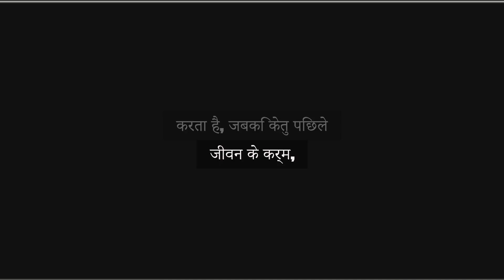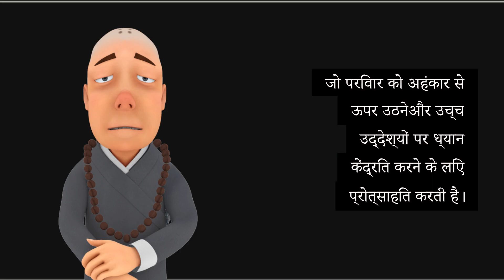What does it signify if father and sons have Ketu conjunct with Sun?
What does it signify if father and sons have Ketu conjunct with Sun as well as all of them have Dhanishtha Nakshatra in birth chart?

When both father and sons have Ketu conjunct with Sun and all are born with Dhanishtha Nakshatra, this alignment carries a fascinating spiritual and karmic significance. Sun represents the father, authority, and soul purpose, while Ketu symbolizes past life karma, detachment, and spiritual liberation. This conjunction in the family suggests a shared karmic bond, one deeply connected to spiritual lessons and ancestral patterns.

Dhanishtha Nakshatra is ruled by Mars, highlighting themes of ambition, resilience, and a quest for excellence. It also fosters a unique connection with sound, rhythm, and wealth. With Ketu conjunct Sun in Dhanishtha, there’s a potential for an unusual path to success and detachment from material desires, encouraging the family to rise above ego and focus on higher purposes.

For the father and sons, this could manifest as a drive to achieve but also a need for inner balance. This alignment asks them to pursue both worldly success and spiritual growth, highlighting a family legacy built on spiritual evolution.

What happens if Sun and Ketu are together?
What is the Sun and Ketu conjunction in Aries?
Is sun friendly with Ketu?
सूर्य और केतु एक साथ होने से क्या होता है?